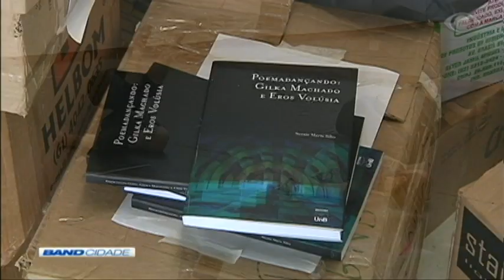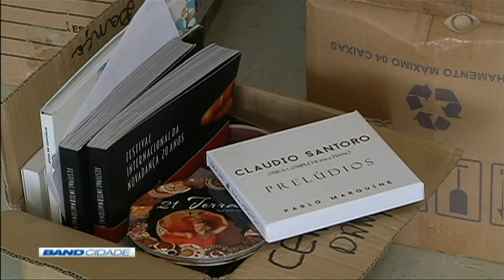Band Cidade 2ª Edição 24/12/2018 Bloco 3